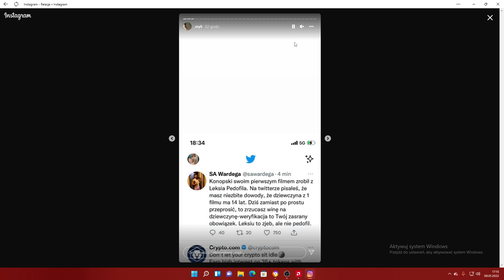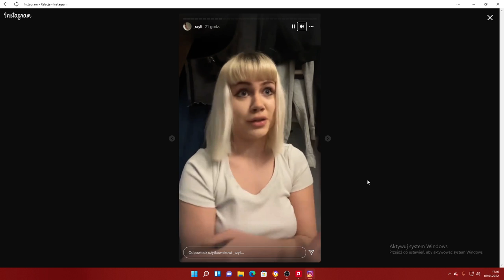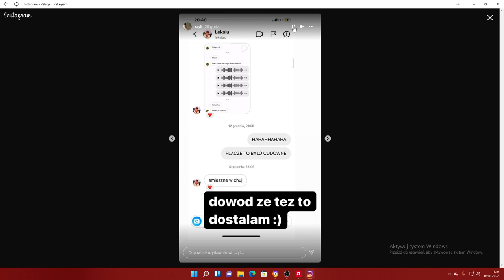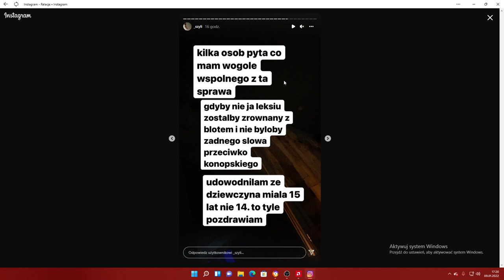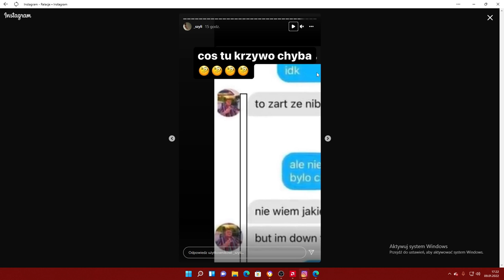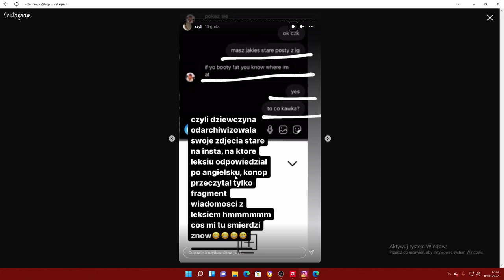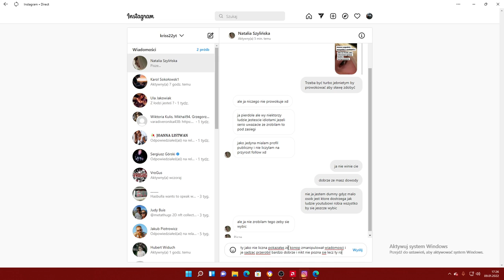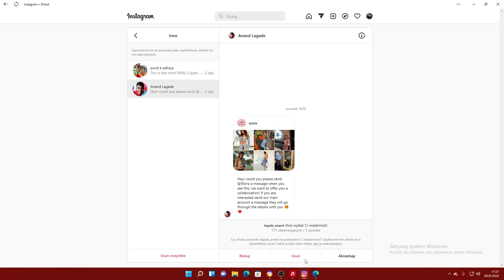Bochater ktory ma oczy a nie jak debile wchłania internet na slepo